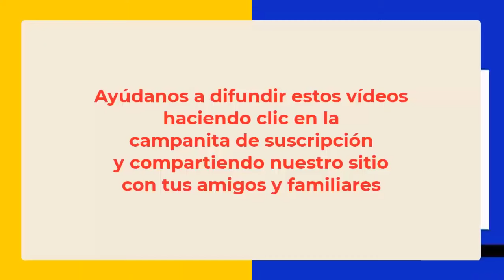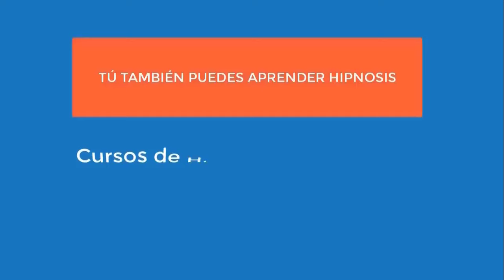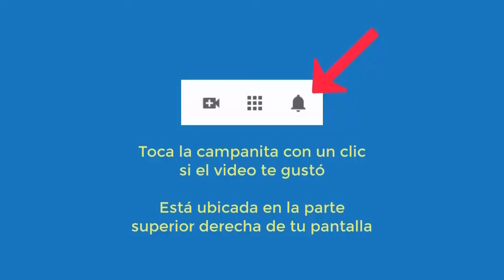5806 Vida pasada Dolores cabeza, cuello y estómago, timidez, indecisa Aurelio Mejía hipnosis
Hipnosis introspectiva por Aurelio Mejía a distancia, en línea por internet. . Pereira, Colombia, 26 octubre 2023.